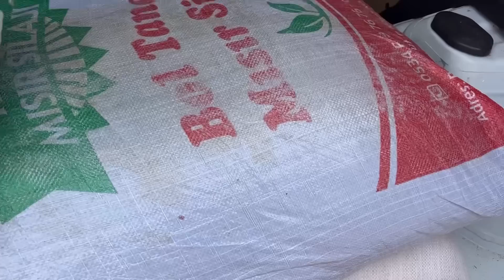110 LİTRE SÜT SİPARİŞİ / BİZİMLE SÜT DAĞITIN / MİNİK TOSUN BARUT / ÇİFLİK İŞLERİ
Bu gün 110 litre süt paketledik ve kargoya verdik
Ayrıca evlere süt servisine çıktık
Minik tosun barut ne halde
Tosunpaşa sondurumu
Çiftlik işleri